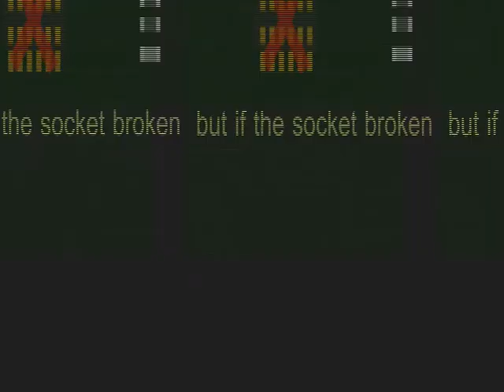gt-s7562 -7582 repair place loudspeaker s duos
repair place loudspeaker